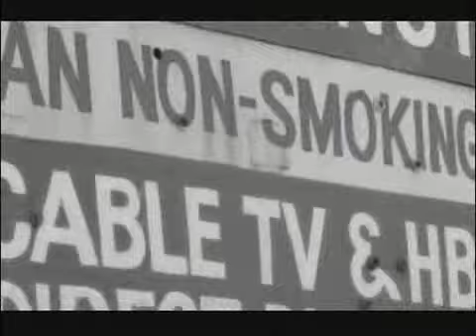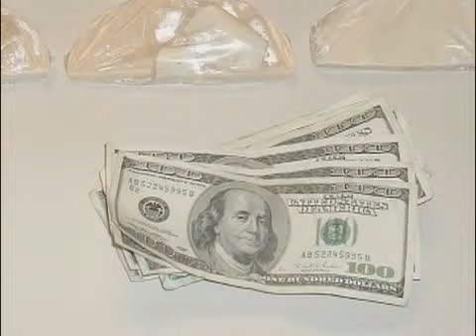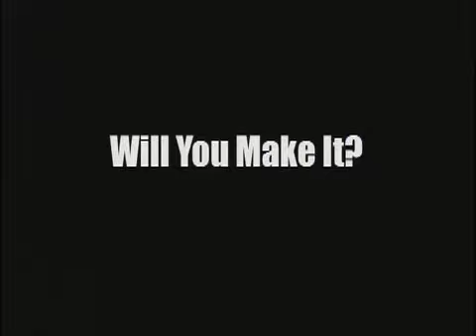At Risk Students [2007]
Jere Baxter Middle School / U.S.A.
Many young people must live in the midst of violence and poverty; can they overcome these circumstances and hope for a brighter future?